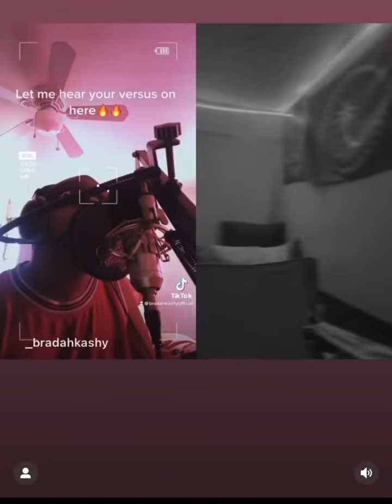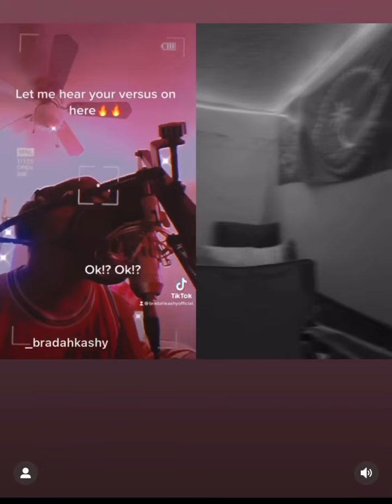micronesian Chuukese song BY BRADDAH KASHY & JABO KASIO CHUUKESE MUSIC #2022